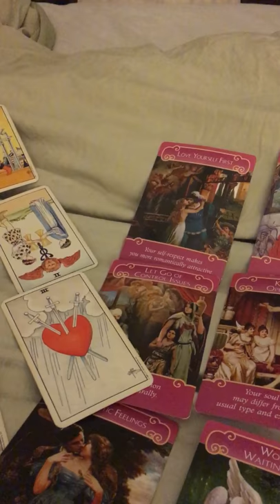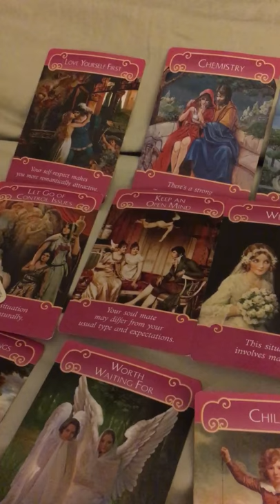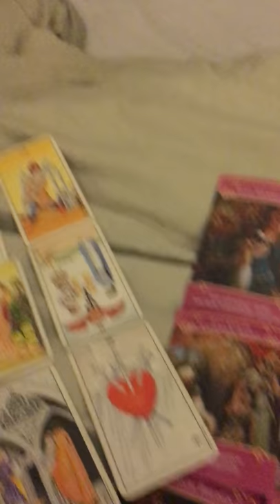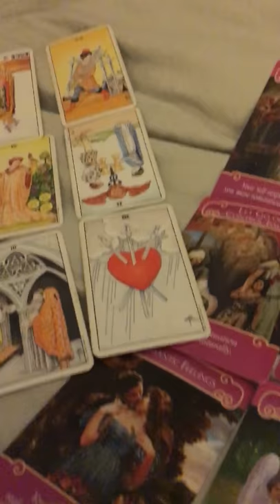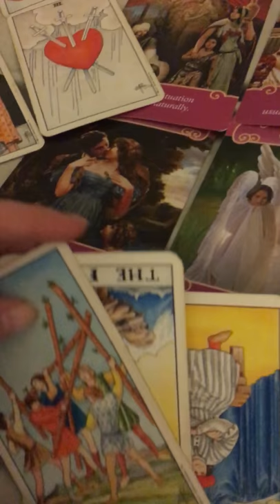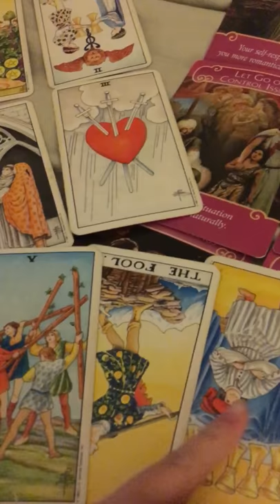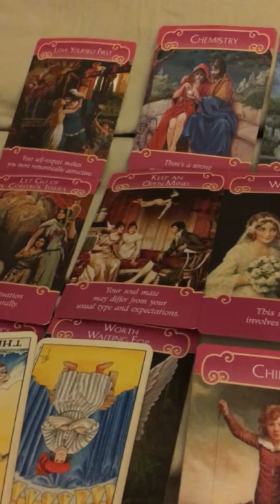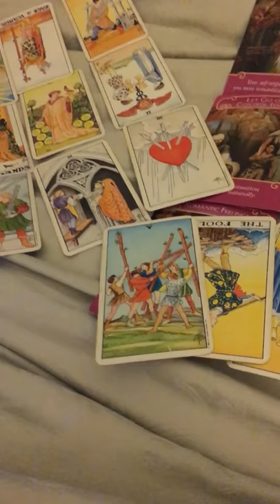Scott and Laci Peterson - What Happened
$30 for personal relationship video reading. $60 for personal relationship video reading including up to 12 personal questions answered.